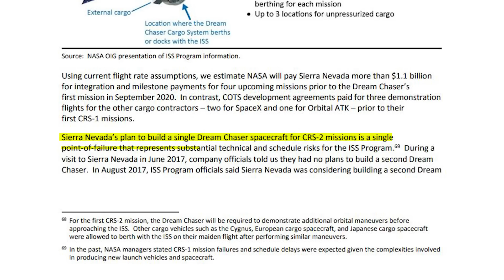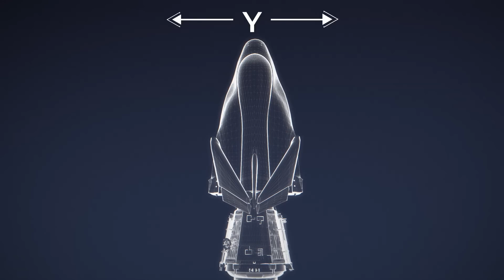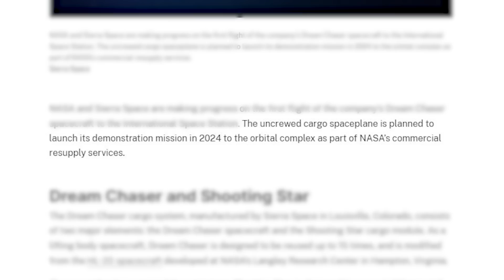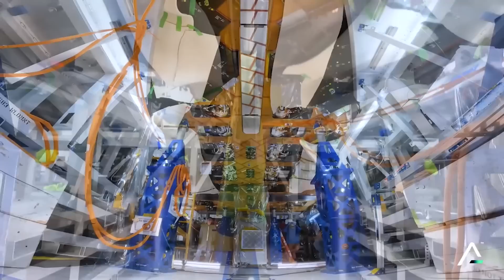Sierra Space Is Working On A Second Dream Chaser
For the past few months now Tenacity, or DC-101, a new commercial spaceplane has been undergoing testing at NASA’s facility in preparation for its first-ever launch. This same vehicle has been going through production and various testing for years now in preparation for its maiden flight.

However, this isn’t the only Dream Chaser vehicle being actively worked on. Just recently the company shared more information on a second spaceplane under construction that will add to the Dream Chaser fleet. This comes in addition to new tests being completed and a launch only months away. Here I will go more in-depth into the recent test milestone, a second Dream Chaser, what to expect in the coming weeks, and more.

Chapters:
0:00 - Intro
0:35 - Another Dream Chaser
4:20 - More Testing Complete